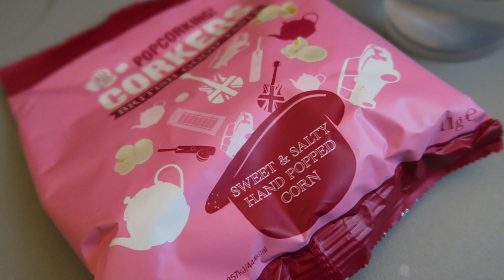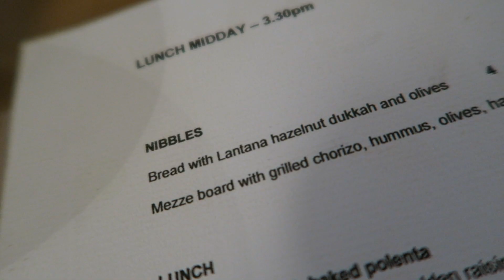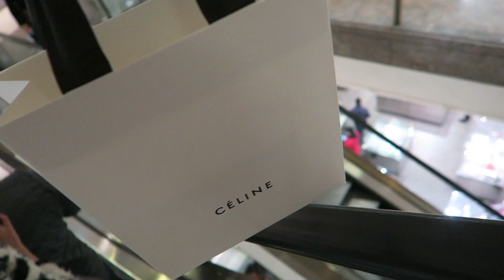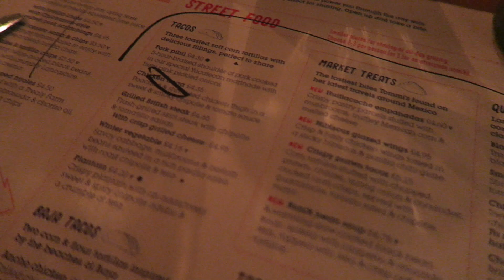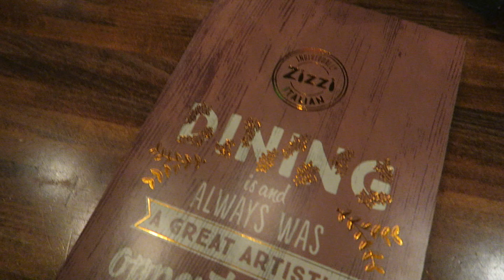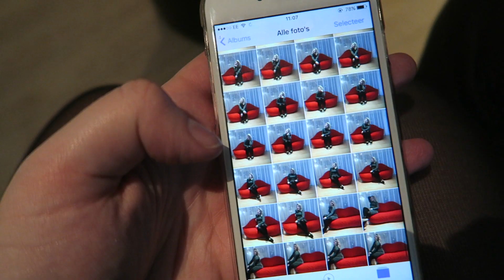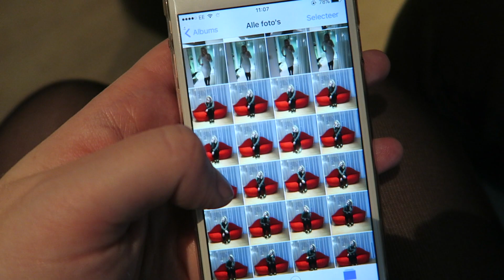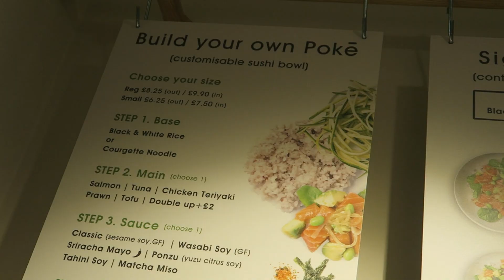LONDON ♡ LOVE | Vera Camilla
Welkom op mijn kanaal! Mijn naam is Vera Camilla en ik maak video's over beauty, met soms ook wat fashion en lifestyle en dat alles met een persoonlijk tintje. Ik ben dol op make-up, het maken van looks, reviewen van producten én dat alles vastleggen. Enjoy!